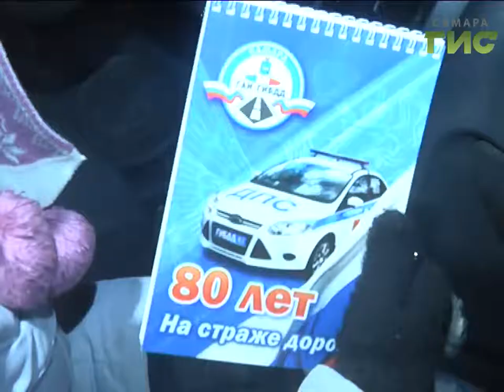В Самаре Госавтоинспекция провела рейд по соблюдению правил перевозки детей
С этого года перевозить детей в специальных креслах можно только на заднем сидении. Ребенка, которому еще не исполнилось двенадцать лет, необходимо пристегивать удерживающим устройством. Чтобы проверить, соблюдают ли правила безопасности родители юных самарцев, сотрудники ГИБДД вышли в рейд.